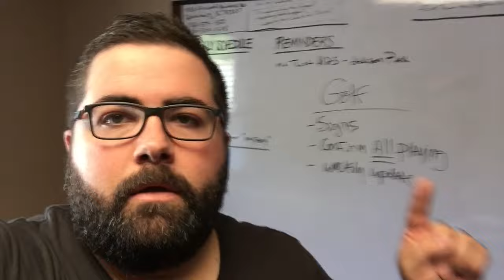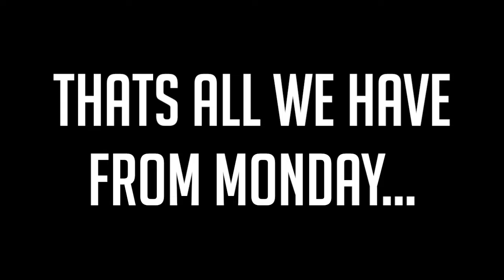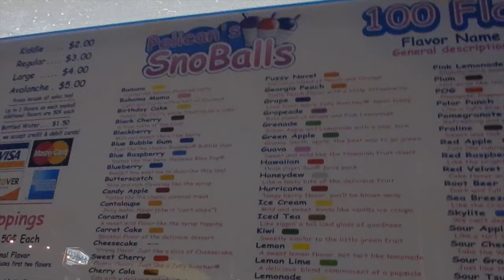Baseball, Sno-Cones & Stink Bugs Vlog: 005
Running through our Tuesday...